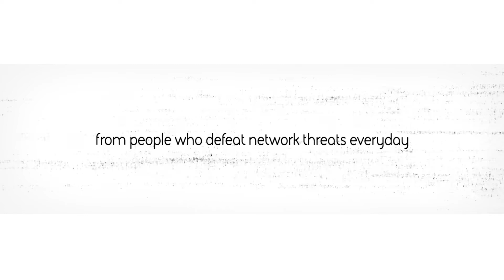How to detect sophisticated cyber attacks?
Monitoring tools make all the difference when it comes to working out if there is an intruder, and if there is, where they've gone and what they've done.

Hear from the people on the front line who defeat network threats every day.

Cyber threats have changed and the solutions need to change too. The sophisticated techniques BAE Systems uses to protect government and military assets are helping to defend businesses around the world.

Understand your cyber threat exposure and identify security gaps with BAE Systems’ Business Defence Assessment